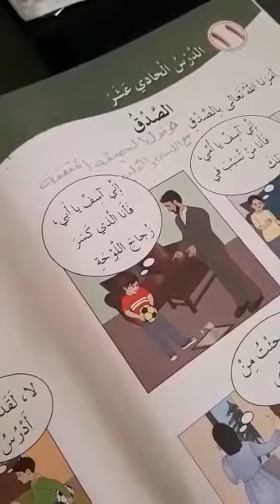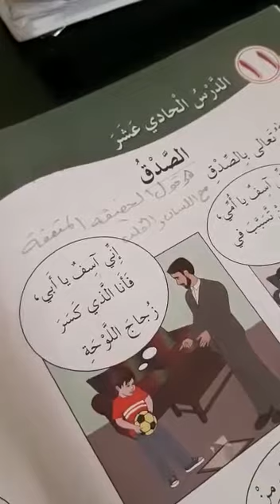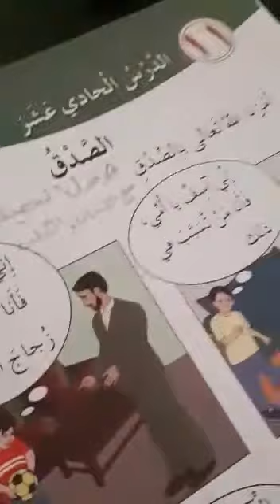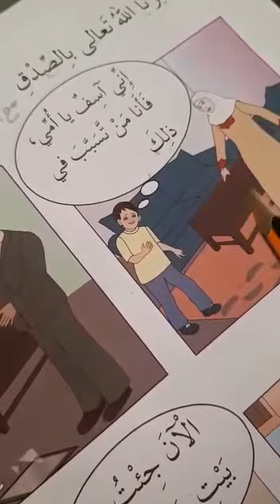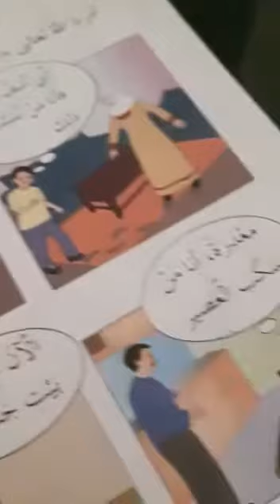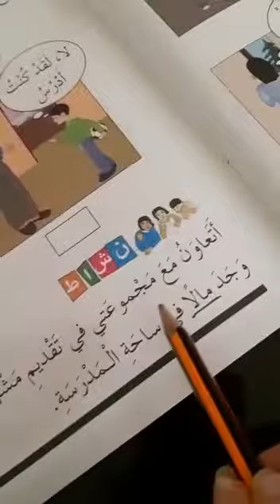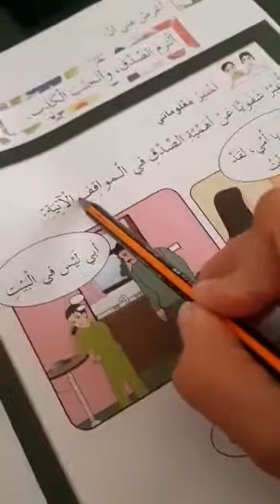الصف الاول التربية الاسلامية الصدق صفحة 38